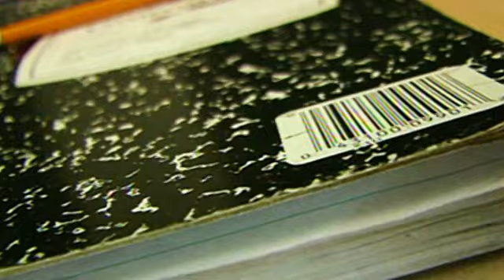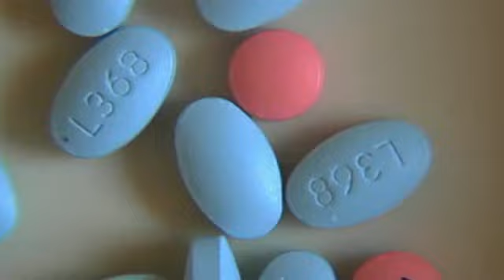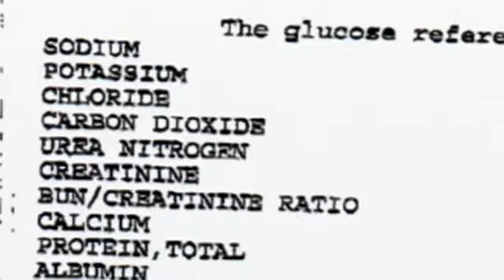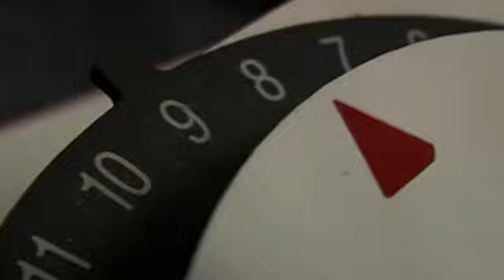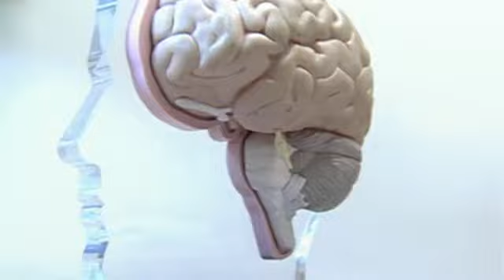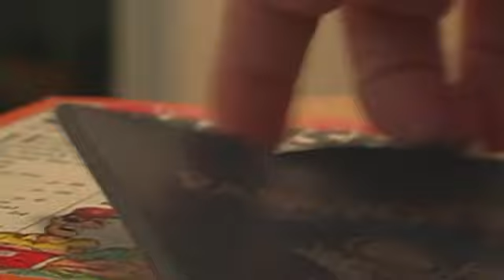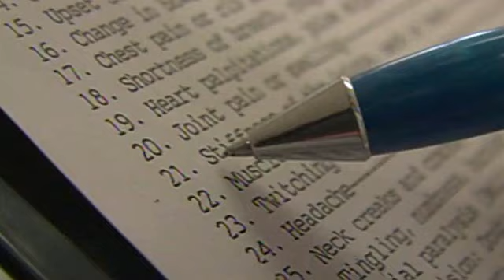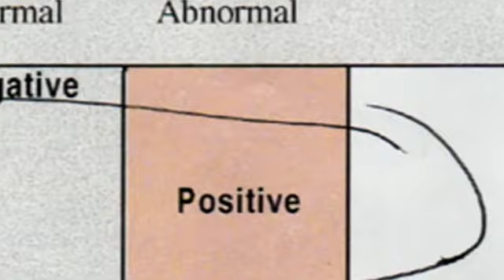Mystery Diagnosis - Lyme´s Disease